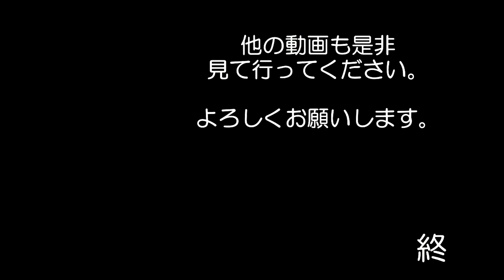【スライド】94年から95年の8時間耐久ロードレースの写真をスキャンしてみました Suzuka 8 hours 鈴鹿サーキット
94年から95年ぐらいの8時間耐久ロードレースの写真です
懐かしい